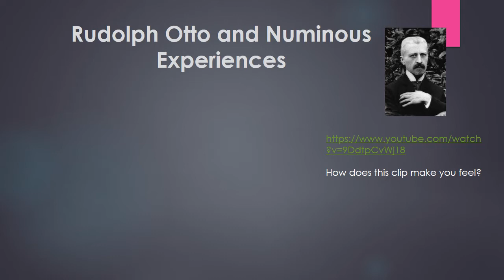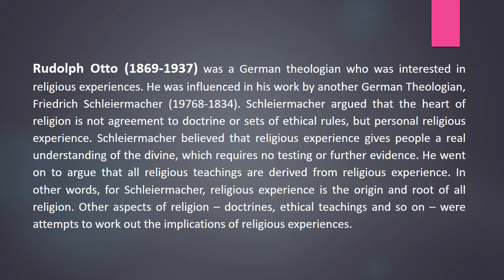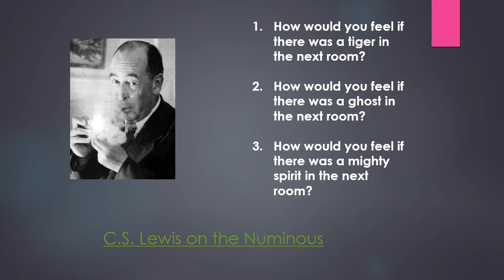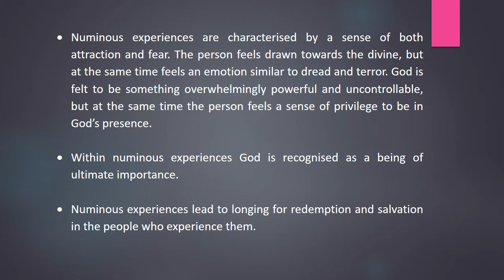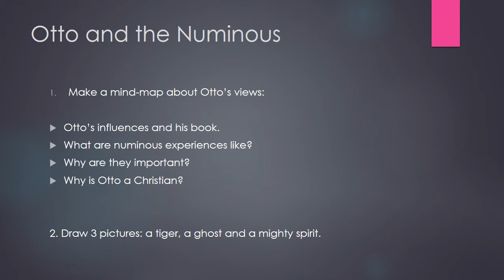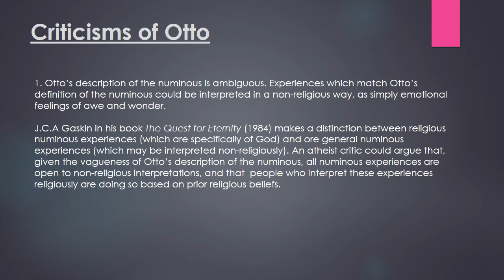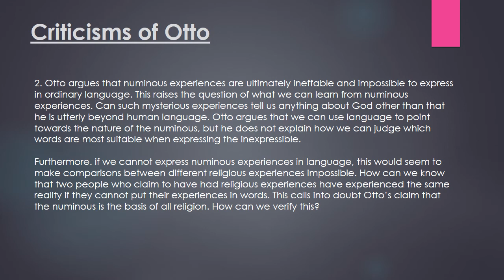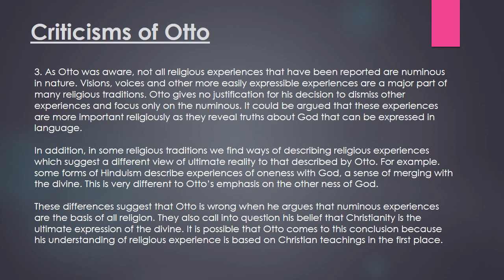Otto and the Numinous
OCR A level video on numinous experiences